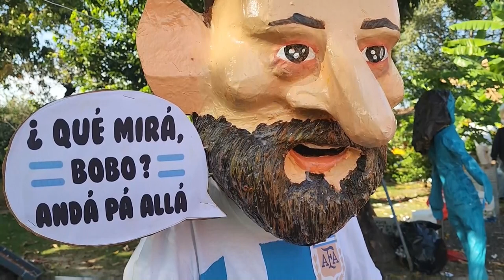Messi y su frase de Qué mirás bobo es el muñeco de año viejo preferido en Panamá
El artista panameño Víctor Álvarez admite a EFE que antes de que Argentina se alzara, hace poco más de una semana, como campeona del mundo en Catar 2022, ya tenía listo un muñeco de Lionel Messi. Lo que no pensó es que muchos de sus fieles clientes también querrían uno y además con la ya célebre inscripción "Qué mirás bobo, andá pa'allá".
¡Visítenos!